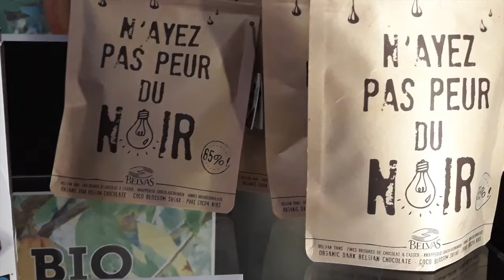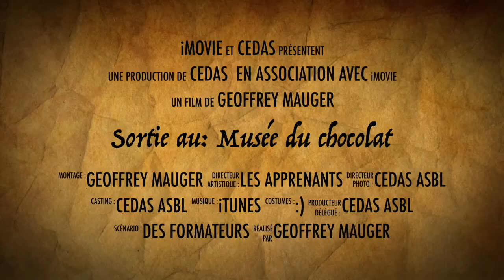Sortie au musée du chocolat